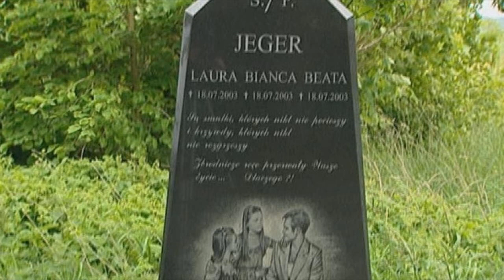BEATA JEGER I JEJ CÓRKI | TRAGICZNA HISTORIA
Małe sprostowanie ponieważ Leszek J. mąż zamordowanej otrzymał odszkodowania w wysokość 200 tys. 374 zl. 58 groszy.  A nie 20 tys. 374zl.58 gr. Przepraszam bardzo za przejęzyczenie 😊

Zapraszam Was na bardzo poruszającą historie  zaginięcia Beaty Jeger oraz jej córek. Ta sprawa została rozwiązana lecz nie było to niestety szczęśliwe zakończenie.

BEATA JEGER I JEJ CÓRKI | TRAGICZNA HISTORIA|  @Anna G-P POD LUPĄ